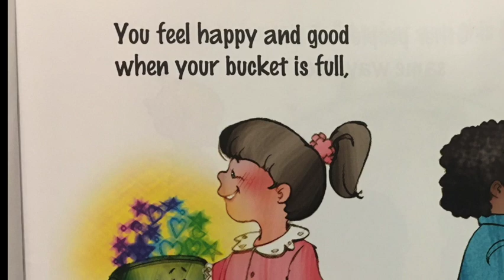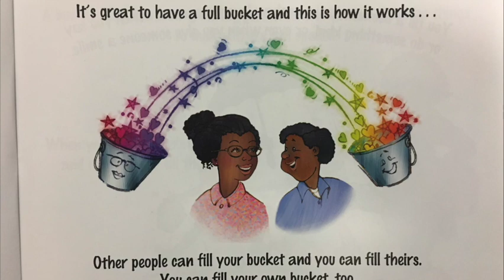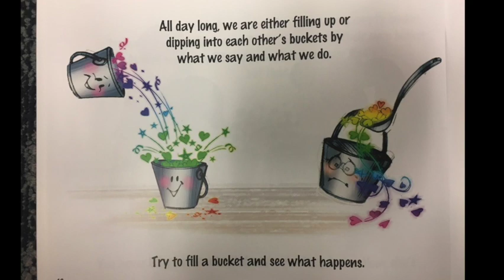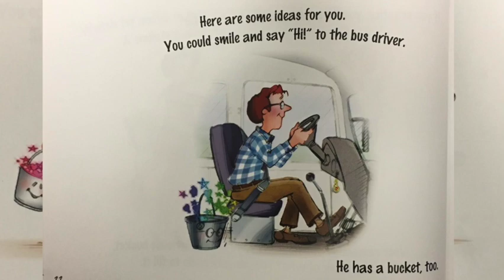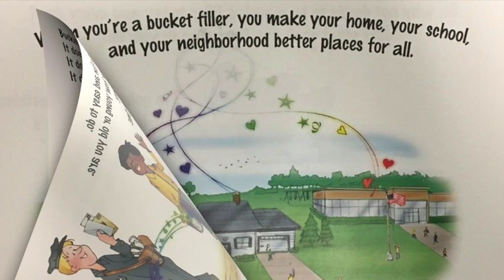"Have You Filled a Bucket Today?" By Carol McCloud, Illustrated by David Messing